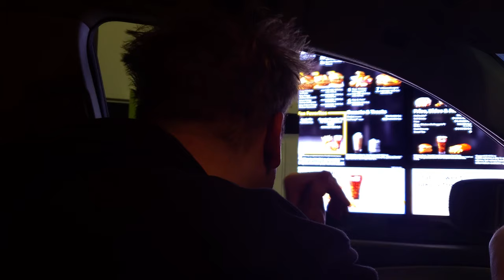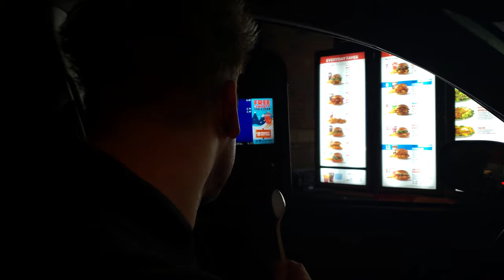ICE CREAM FAST FOOD TASTE TEST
I didn't expect that to happen at the end, I was so confused haha!

Tasting ice cream at McDonalds, Chick Fila, Steak n Shake, and Wendys to see which fast food restaurant has the best ice cream yay

Sub 2 @BrandonGrimes